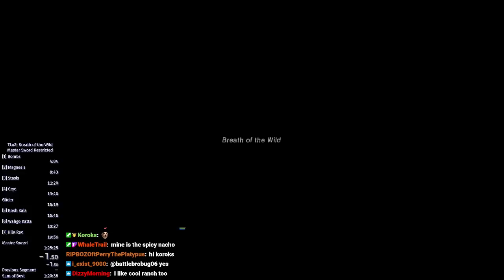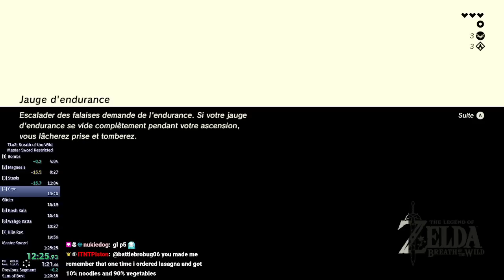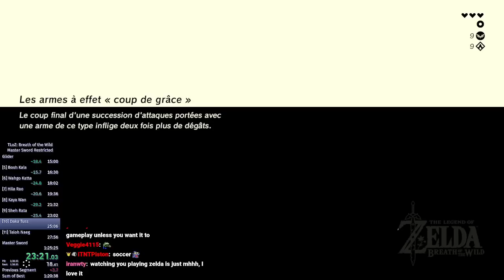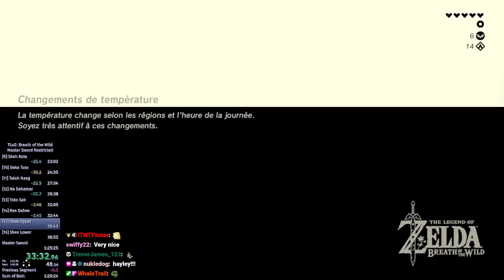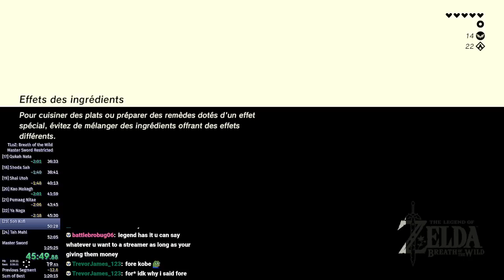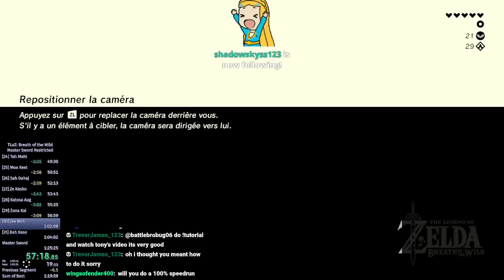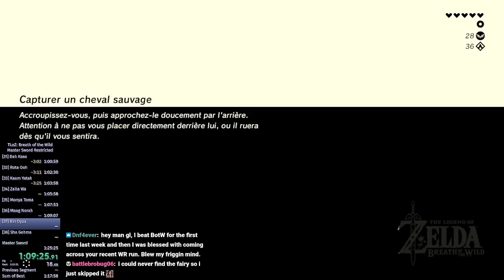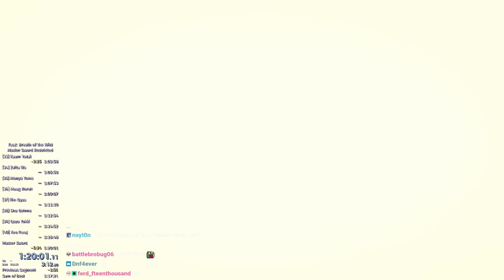Master Sword Restricted 1:20:01 [Former WR]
Did not expect to get this close to sub 1:20 on this run, but everything went really smoothly. Big mistakes include shoda sah reload, dying in rin oyaa, playing in a slower language (English would have been 7 seconds faster). I also need to practice a couple of movement sections, but this was a good run.